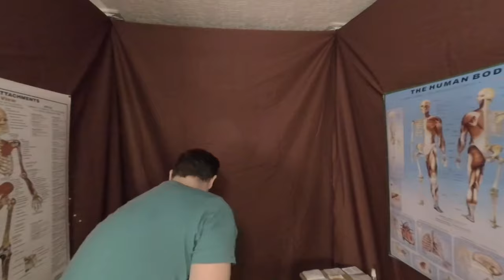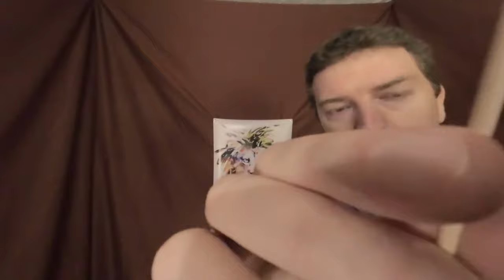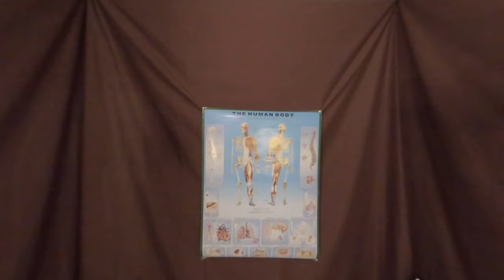VR180 Bloopers & Extras! 😋 | 100 Sub Special (Not ASMR)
In this 180 degrees virtual reality (NOT ASMR) video, you will see a collection of fails, goofs, and extras to celebrate our passing 100 subscribers!